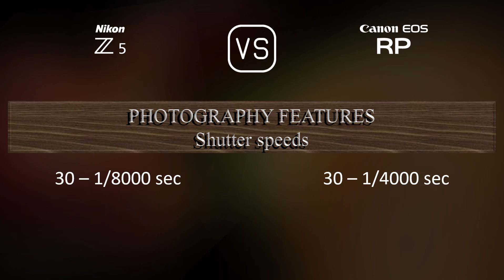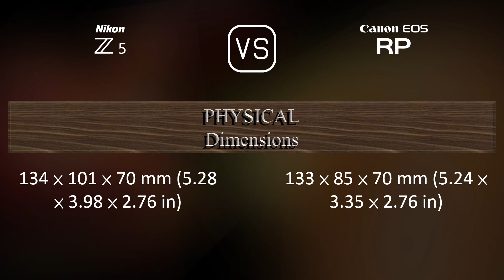Nikon Z5 vs. Canon EOS RP: A Comparison of Specifications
This video overviews the Nikon Z5 and the Canon EOS RP in a parallel comparison of specifications.

00:25 LAUNCH
00:33 BODY
00:40 SENSOR
01:01 IMAGE
01:16 OPTICS & FOCUS
01:41 SCREEN
01:58 VIEWFINDER
02:13 PHOTOGRAPHY FEATURES
03:06 VIDEOGRAPHY FEATURES
03:20 STORAGE
03:24 CONNECTIVITY
03:49 PHYSICAL
04:07 MISC